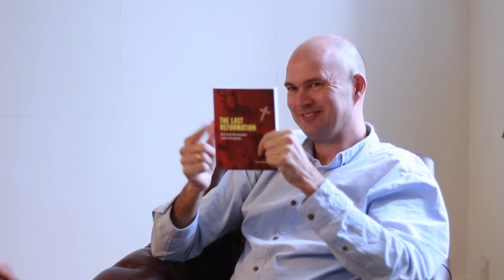Critical questions from pastors to Torben Søndergaard and TLR - PART 2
This video is different than the other videos we have made. Torben Søndergaard is here getting a lot of critical questions about him and The Last Reformation. Questions that Pastors and leaders out there have asked. Hope this video will help you and show who we are and what we really believe.

00:02 What do you think about big churches and small house churches?
09:05 Would you change any statements in your books, lessons or films?
16:40 Why are you against theology, and teach yourself?
24:47 How can someone like you teach, since you have never studied?
27:47 Is your book 'The sound Doctrine' like the bible?
31:06 What do you think about the pastors and churches that do not agree you?
41:29 What does a pastor do with your lessons, and people that have visited a PTS?
48:40 What are the next steps for 'The Last Reformation'?
59:48 END